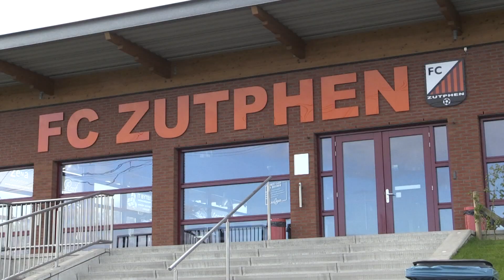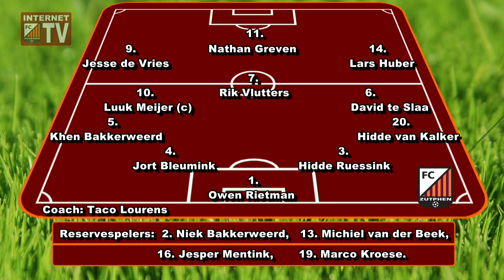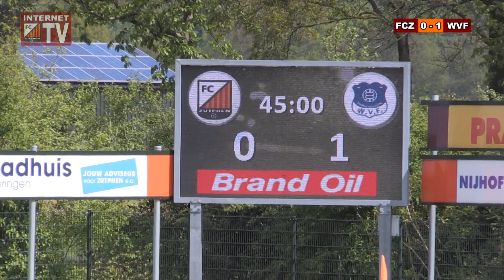Samenvatting FC Zutphen - WVF (0-5)